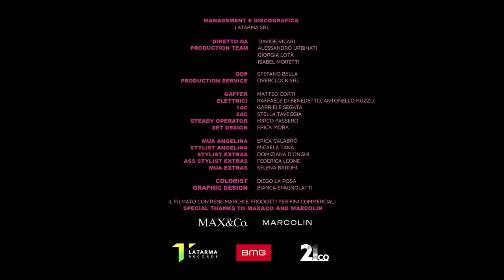Angelina Mango - Ci Pensiamo Domani (Official Video) ( 720 X 1280 ).mp4